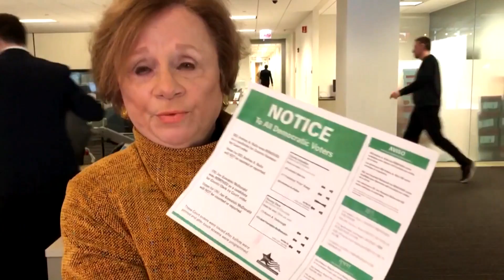CBS 2 News Digest: Primary Day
Here are the stories making  news at this hour